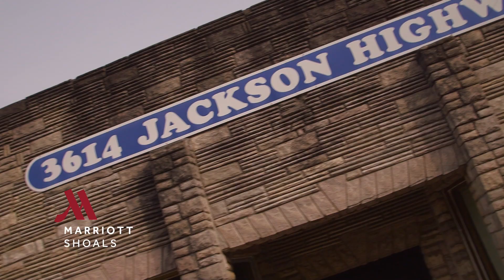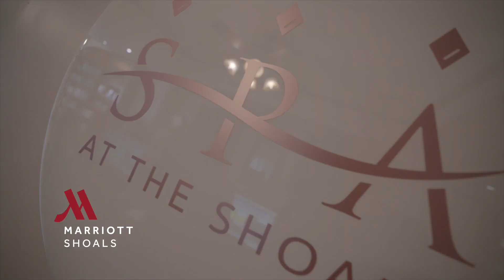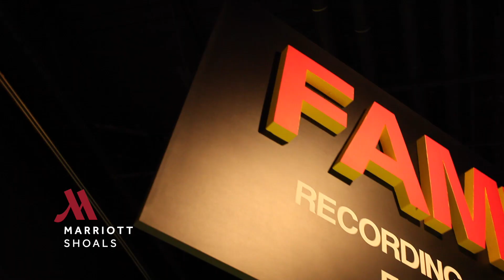Marriott Shoals Hotel & Spa Group Business Video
Treat yourself to upscale elegance at Marriott Shoals Hotel & Spa. Our resort boasts an unbeatable location in Muscle Shoals, an area of vibrant music history. Come explore where Aretha Franklin, Otis Redding and Bob Dylan recorded some of their hits. We are also moments away from the University of North Alabama and Wilson Lake. Renew your body and mind at our on-site spa, where you can indulge in massages and facials. Bring relaxation to completion in our stylish rooms and suites. We surround you with comfort thanks to our complimentary Wi-Fi, plush bedding and convenient room service. Worked up an appetite? Create new memories as you dine at 360 Grille, our revolving restaurant. For a more casual meal, visit Swampers Bar and Grille. When it comes to your event, we cover every aspect of your hosting needs. Utilize our 19 sophisticated venues, catering options and planning services. During downtime, make a splash at our indoor and outdoor pool. At Marriott Shoals Hotel & Spa, expect an unforgettable stay.